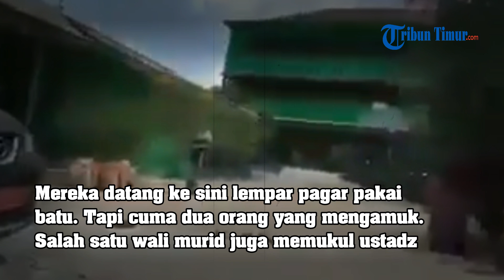Wali Santri Ngamuk, Ustadz Kena Pukul, karena Anaknya Dikeluarkan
Salah satunya diunggah akun Facebook Video Viral FB.  Berikut isi tulisan dalam video yang tersebar tersebut:  Viral Wali Murid mengamuk...

Pondok Pesantren Asuhan Rektor UIN Suksa Riau, Prof. DR. H. AkhmadMujahidin, Pesantren Al-Mujtahadah, Jl. Handayani, Gang Ros, Marpoyan Damai, Pekanbaru, diamuk wali santrinya yang datang beramai-ramai. Infonya, santri yang bersangkutan dikeluarkan dari pondok, karena diduga melanggar aturan pondok, tapi orangtuanya protes. Hingga sampai begitu kejadiannya. Tapi Ustazdnya terlihat diam saja walau ditunjuk-tunjuk begituan.

Dia mengatakan, ketika itu sejumlah wali murid datang dengan membawa pengacara dan juga media.  Wali murid tersebut datang karena tidak terima anaknya dikeluarkan dari pesantren. Salah satu santri yang dikeluarkan berinisial BR kelas 12 Madrasah Aliyah (MA). Menurut Riko, santri itu sudah sering melanggar aturan dan sulit untuk dibina. Sehingga, pihak pesantren mengambil keputusan untuk mengeluarkan BR. "Sudah sering melanggar aturan. Aturan yang dilanggar, merokok, kabur lompat pagar lalu main warnet," sebut Riko. Selain BR, sambung dia, juga ada lima santri lainnya yang dikeluarkan karena tidak bisa dibina.

Namun, orang tua BR membawa wali murid lainnya datang ke pesantren untuk protes. Wali murid meminta agar anaknya tetap bisa ujian. "Jadi saat itulah mereka datang marah-marah dan mengamuk hingga pukul saya. Tapi saya tidak melawan," sebut Riko. Sementara itu, salah satu saksi mata, Joko selaku Instruktur Otomotif di Balai Latihan Kerja (BLK) Pondok Pesantren Al Mujtahadah menyebutkan, wali murid yang datang protes berjumlah sekitar enam orang. Menurutnya, wali murid tersebut datang langsung marah-marah kepada para guru pengajar.(*)

(TRIBUN-TIMUR.COM)